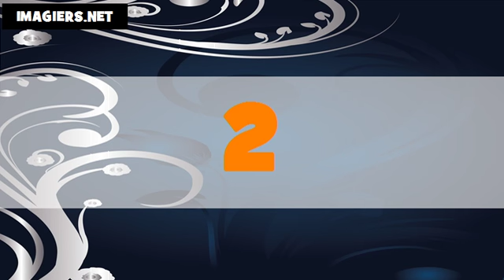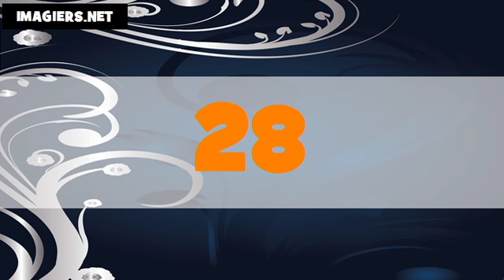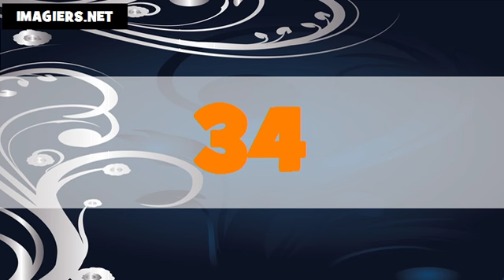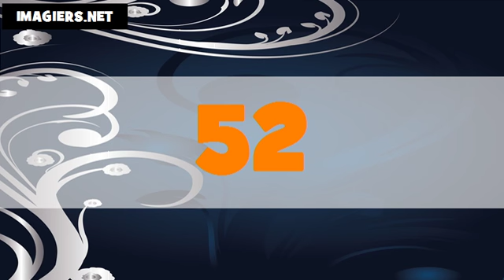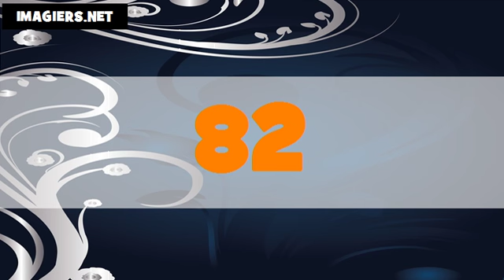The numbers in Korean # From 1 to 100